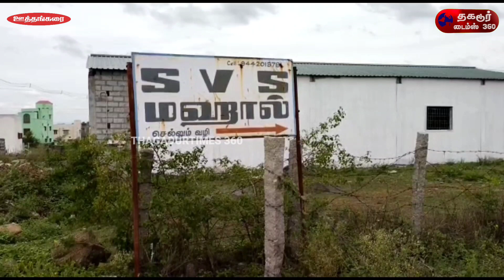Flash ஊத்தங்கரையில் திருடர்கள் கைவரிசை-50 லட்சம் பணம் மற்றும் 20 சவரன் நகை அபேஸ்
ஊத்தங்கரையில் திருடர்கள் கைவரிசை-50 லட்சம் பணம் மற்றும் 20 சவரன் நகை அபேஸ்

*ஊத்தங்கரை தனியார் திருமண மண்டபம் அருகே அடுத்தடுத்து இரண்டு வீடுகளில் 50 லட்சத்து 37 ஆயிரம் பணம் மற்றும் 20 சவரன் நகை திருட்டு-போலீசார் தீவிர விசாரணை
கிருஷ்ணகிரி மாவட்டம் ஊத்தங்கரையில் காமராஜ் நகர் பகுதியில் வசித்து வருபவர் வசந்த். அதே பகுதியில் வசித்து வருபவர் சிவகுமார். நேற்று வசந்த் தனது சொந்த ஊரான எலவடை கிராமத்திற்கு சென்றுள்ளார். சிவகுமாரும் தனது உறவினரின் இறுதி சடங்கிற்காக கோயம்புத்தூர் சென்றுள்ளார். இந்நிலையில் நேற்று இரவு மர்ம நபர்கள் இவர்களது இருவரின் வீட்டின் பூட்டை உடைத்து வசந்தின் வீட்டிலிருந்து ரூபாய் 37 ஆயிரம் ரொக்கப் பணத்தையும் சிவக்குமார் தனது நிலத்தை விற்று வைத்திருந்த ரூபாய் 50 லட்சம் ரொக்கப் பணத்தையும் 20 சவரன் நகைகளை திருடிச் சென்றுள்ளனர். இன்று காலை அக்கம்பக்கத்தினர் சிவக்குமார் மற்றும் வசந்தின் வீடுகள் உடைக்கப்பட்டு இருப்பதை கண்டு அவர்களுக்கு தகவல் அளித்தனர். தகவல் அறிந்து சம்பவ இடத்திற்கு விரைந்து வந்த  ஊத்தங்கரை காவல் ஆய்வாளர் பவித்ரா தலைமையிலான காவல்துறையினர் திருட்டு சம்பவம் குறித்து விசாரணை மேற்கொண்டு வருகின்றனர். மேலும் ஊத்தங்கரை பொறுப்பு துணை காவல் கண்காணிப்பாளராக உள்ள பர்கூர் துணை காவல் கண்காணிப்பாளர் முனியசாமி திருட்டு சம்பவம் நடந்த இடத்தை பார்வையிட்டு விசாரணை மேற்கொண்டு வருகிறார். கைரேகை நிபுணர்கள் வரவழைக்கப்பட்டு விசாரணை மேற்கொள்ளபட உள்ளது. ஊத்தங்கரையில் முக்கிய சாலையில் இரண்டு வீடுகளில் அடுத்தடுத்து அரங்கேறி உள்ள திருட்டு சம்பவம் அப்பகுதி மக்களிடையே பெரும் அச்சத்தை ஏற்படுத்தியுள்ளது.

uthangarai pincode
uthangarai to salem
uthangarai mla
uthangarai which district
uthangarai hospital list
uthangarai weather
uthangarai police station
uthangarai assembly constituency
uthangarai adhiyaman school
uthangarai ambulance number
uthangarai assembly constituency map
uthangarai ambulance service
uthangarai dmk candidate 2021
uthangarai adhiyamaan college
uthangarai arts college
uthangarai bdo office
uthangarai bsnl office number
uthangarai bus depot phone number
uthangarai beauty parlour
uthangarai bus stand
uthangarai best school
uthangarai bank list
uthangarai corona news
uthangarai colleges
uthangarai court
uthangarai constituency
uthangarai cbse school
uthangarai chairman
uthangarai corona
uthangarai candidate list 2021
uthangarai district
uthangarai distance
uthangarai dsp name
uthangarai dam
uthangarai darling
uthangarai driving school
uthangarai doctors list
uthangarai dmk candidate
uthangarai eb office phone number
uthangarai election result 2016
uthangarai eb code
uthangarai election result 2021
uthangarai election candidates 2021
uthangarai eb office number
uthangarai eye hospital
uthangarai eb region code
e court uthangarai
uthangarai famous
uthangarai food delivery
flipkart uthangarai
uthangarai land for sale
uthangarai muthoot finance
uthangarai plots for sale
weather forecast uthangarai
uthangarai government hospital
uthangarai gh
uthangarai ganesh theatre
uthangarai government college
uthangarai govt polytechnic college
uthangarai ganesh theatre today movie
uthangarai gym
uthangarai govt school
uthangarai hdfc bank
uthangarai hotels
uthangarai honda showroom phone number
uthangarai honda showroom
uthangarai hero showroom
uthangarai history
uthangarai indian bank ifsc code
uthangarai item number
uthangarai indian bank phone number
uthangarai indane gas booking number
uthangarai icici bank
uthangarai indian bank ifsc
uthangarai iti college
uthangarai in tamil
uthangarai job vacancy 2021
uthangarai jobs
uthangarai job vacancy 2020
uthangarai krishnagiri pincode
uthangarai krishnagiri
uthangarai kalaimagal nadaga sabha
uthangarai krishnagiri weather forecast
uthangarai krishnagiri post
karapattu uthangarai
kvb uthangarai
uthangarai to kallavi bus timings
uthangarai lodges
uthangarai location
uthangarai lic office phone number
uthangarai latest news
uthangarai land broker
uthangarai land valuation
uthangarai landline code
uthangarai mobile shop
uthangarai map
uthangarai mi showroom
uthangarai mla constituency
uthangarai mla candidate
uthangarai mla manoranjitham
uthangarai news
uthangarai news in tamil
uthangarai nursing college
uthangarai near railway station
uthangarai nearby tourist places
uthangarai nearby places
uthangarai nadu
naturals uthangarai
uthangarai ortho hospital
uthangarai office
olx uthangarai
olx uthangarai bikes
uthangarai taluk office phone number
uthangarai post office phone number
uthangarai polytechnic college
uthangarai population